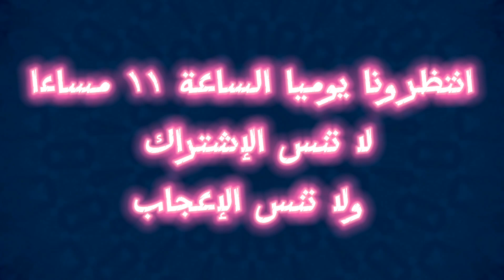متى فرضت زكاة الفطر ...متى فرضت زكاة المال؟؟؟؟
متي فرضت زكاة الفطر
متي فرضت زكاة المال
متي فرض الصيام
متي فرض
 متي فرض الصيام وفي أي سنه
متي فرضت الزكاة وفي أي سنه قبل الهجره ام بعدها
الزكاة
الزكاة ثانية ثانوي
الزكاة على المال
الزكاة واحكامها
زكاة الفطر
زكاة الفطر add in an nassiha
زكاة الفطر للصف السادس
زكاة الفطر حكمها مقدارها وقت اخراجها
الزكاة للصف الثالث متوسط
الزكاة احكامها ومقاصدها التعريف الاحكام المستحقون
الزكاة في الاسلام
zakat al mal
zakat fitr
zakat al maal
zakat al fitr somali
زكاة الفطر,زكاة الفطر add in an nassiha,زكاة الفطر للصف السادس,زكاة الفطر عثمان الخميس,
زكاة الفطر حكمها مقدارها وقت اخراجها,زكاة الفطر سادس,زكاة الفطر ثاني متوسط,زكاة الفطر نقدا او طعاما,زكاة الفطر ابن عثيمين,زكاة الفطر نقدا,زكاة الفطر عامر بهجت,زكاة الفطر 2024,